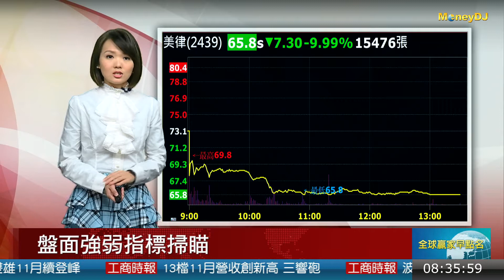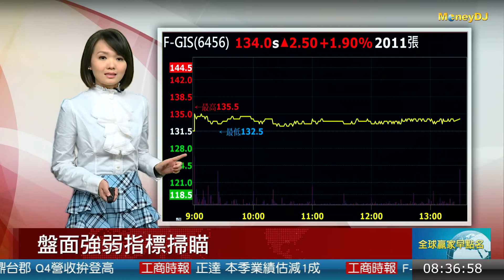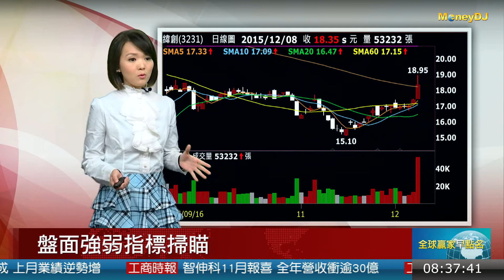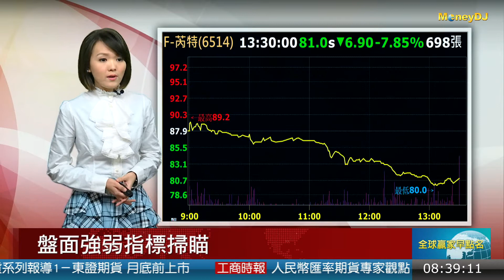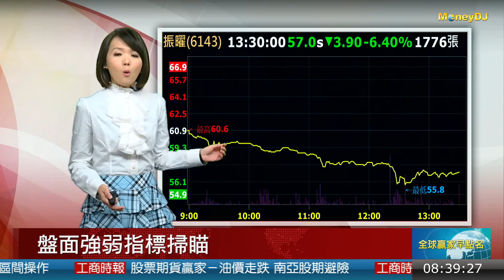20151209盤面強弱個股掃描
在盤面焦點股部分，台積電(2330)要到大陸設廠消息，對股價表現並沒有帶來激勵，終場台積電股價小跌0.7%，收在142元。整體電子權值股也都是跌多於漲，前一天強勢的IC設計大廠聯詠下跌超過4%，DRAM雙雄則是反映營收表現疲弱，南亞科(2408)11月合併營收月減1.2%，為今年次低，衝擊股價開低走低，摔出季線並跌破40元關卡，.華亞科(3474)也下跌將近4%。

其他電子權值股包括台達電(2308) 日月光(2311)都是下跌，幅度超過2%，且不僅電子權值股走弱，金融股同樣是賣壓沉重，國泰金(2882)下跌幅度接近3%，富邦金(2881)跌幅也有近2%，金融指數的一千點大關岌岌可危。

電聲元件大廠美律(2439)要跟大陸連接器大廠立訊簽訂認股協議書，將發行私募普通股6300萬股，以每股60元引立訊入股，但因為先前美律股價已經大漲，而且這次私募折價至少18%，立訊入股消息傳出後，股價反而是出現重挫打入跌停。

不過盤面還是有一些逆勢上漲個股，比方反映11月營收亮眼表現的公司，聯鈞(3450)11月營收續創新高，月增1.93%、年增24.14%，激勵股價一度上漲近4%，F-GIS(6456)11月營收月增1.49%，連三月創單月新高，終場上漲近2%。

另外，在智慧型手機產線經營有成，蘋果iPhone接單展望轉趨樂觀之下，美系外資評估明年緯創(3231)EPS可望一舉站上2元大關，獲利年增率逾八成，帶動緯創股價噴出大漲，最高來到18.95元，漲幅高達8.9%，創波段新高。

IC設計族群有部分個股維持強勢，包括原相(3227)、義隆(2458)上漲幅度在1%以上。

均豪(5443)第3季營運衝高，累計今年前三季營收成長34.98％、達到26.93億元，每股盈餘0.98元，相較去年同期倍增，股價在波段整理過後昨天攻上漲停，收在14.85元。

在OTC市場部分，生技股昨天早盤高檔出現壓力，但新藥股中裕 (4147) 順利消化賣壓，股價由黑翻紅，終場還是上漲3%，也有幾檔生技股跟進輪動表態，科妍(1786)11月營收2150萬元、年增101.49%，早盤急拉以漲停鎖死作收。上市的國光生 (4142) 無菌針劑充填廠 獲歐盟GMP認證，股價越走越高，強登漲停板。

至於在 OTC市場弱勢族群部分，以通信網路類股為主，包括掛牌後蜜月行情不再的F-芮特(6514)，還有光環(3234)以及振耀(6143)，華星光(4979)，波若威(3163)跌幅都超過2%。

外資動態，台灣、中國11月出口下滑幅度高於外資圈預期，昨日引爆台北股匯市雙殺！外資擴大賣超台股114億元，新台幣兌美元匯率也重貶1.01角，其中，金融股放量下殺，類股指數收1,002.68點，創下8月26日以來新低，類股跌幅1.67％，超過加權指數跌幅1.22％，外資昨賣超台股超過114億元，集中火力賣超調節金融股，賣超前15大個股，金融股占11檔（全數為大型金控股），成為外資變現的提款機。